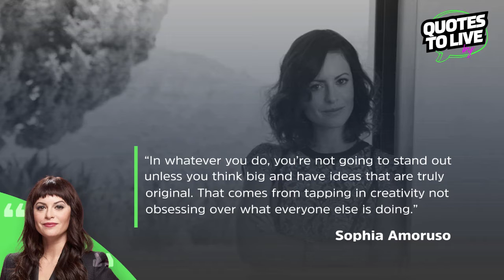Sophia Amoruso's Take on Standing Out | Quotes to Live by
“In whatever you do, you’re not going to stand out unless you think big and have ideas that are truly original. That comes from tapping into your own creativity, not obsessing over what everyone else is doing.” —Sophia Amoruso, founder of Nasty Gal

Do you find yourself looking at other people for approval, for inspiration, for validation? I've found myself doing this in business.

Watch the video for tips and takeaways on how you can step up to stand out in your own confidence.

What's your original, creative idea? What makes you unique?